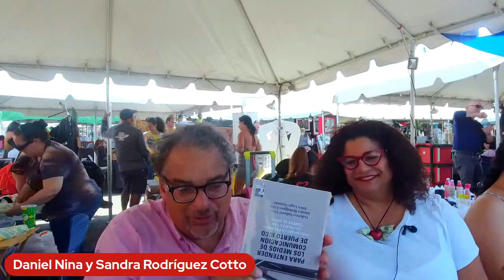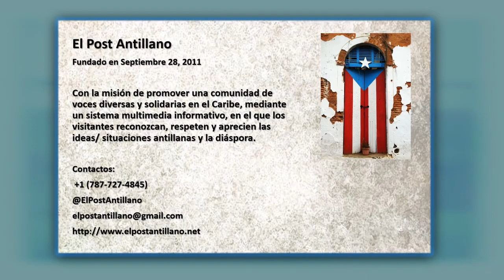Club de Lectores t9 ep 15 Sandra Rodríguez Cotto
Daniel Nina entrevista a la periodista Sandra Rodríguez Cotto con el libro Para entender los medios de comunicación de Puerto Rico, periodismo en entornos coloniales en tiempos de crisis de Federico Subervi Vélez, Sandra Rodríguez Cotto y Jairo Lugo-Ocando
Facebook.com/ElPostAntillano
Twitter.com/ElPostAntillano